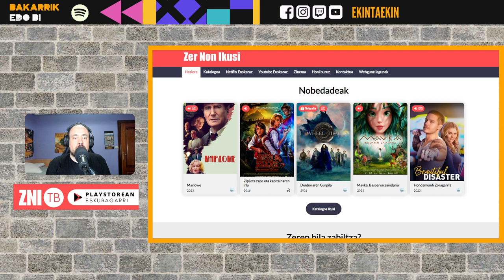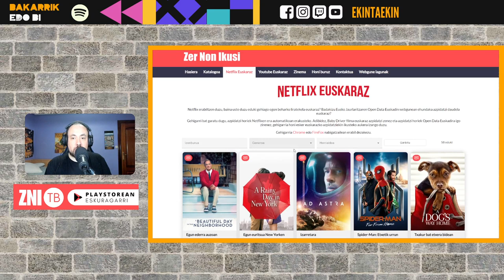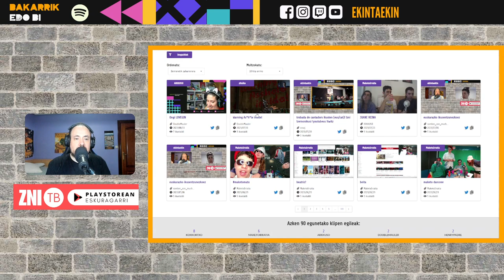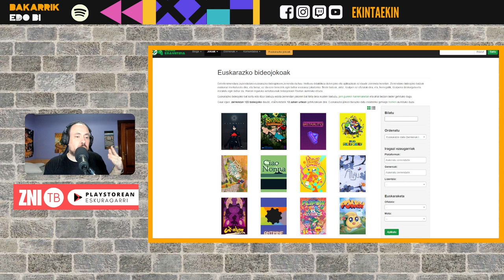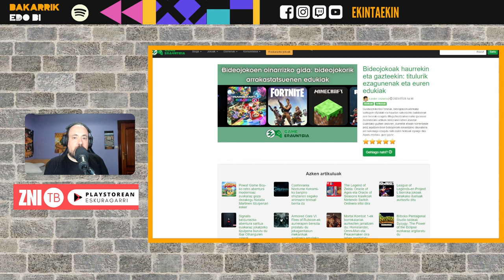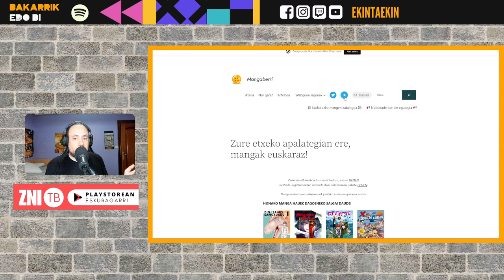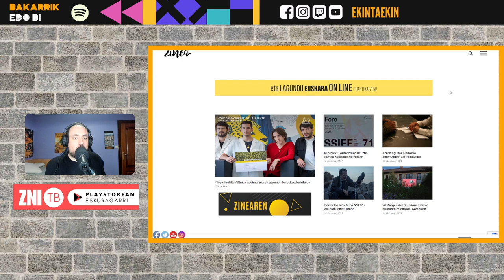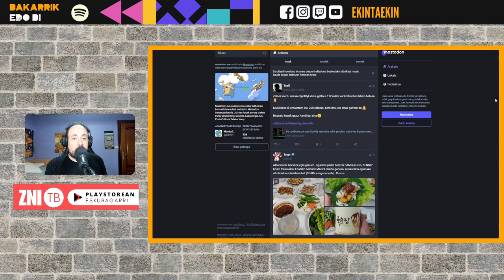Sarean euskaraz gozatzeko baliabideak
00:00-00:28 Sarrera
00:28-1:33 Plataformetako euskarazko katalogoa
01:34-2:18 Zinemetan zer dagoen
02:19-4:13 Youtube euskaraz
04:14-5:20 Twitcheko euskal streamerrak
05:21-8:47 Gamerauntsia
08:48-9:37 Rolariak
09:38-10:38 Mangaberri
10:39-11:50 Kodizaleak
11:51-12:41 Zinema Gomendioak
12:42-13:50 Fedibertsoa: Mastodon.eus
13:51-14:13 Bota zuen ustez zerrendan sartu beharrekoa
14:14-15:00 Hurrengo bideoak
15:01-16:51 Euskaldunon arazoa youtuberekin
16:52-16:59 Hurrengorarte!